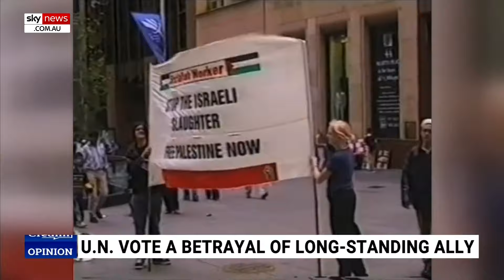‘Rewarding terrorism’: Peta Credlin calls out Albanese govt over supporting Palestine vote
Sky News host Peta Credlin has called out the Albanese government for “rewarding terrorism” in supporting the admission of Palestine to the United Nations.

“In voting over the weekend to support the admission of Palestine to the United Nations, the Albanese government is rewarding terrorism and breaking almost eight decades of settled bipartisan support for Israel,” Ms Credlin said.

“In voting yes, notwithstanding opposition from the US and the UK's abstention, the Albanese government claimed to be upholding Australia's long-standing support for a two-state solution.

“But this was always predicated on the Palestinians accepting Israel's right to exist behind secure borders, something that no Palestinian leader has ever really done, and which is now implacably opposed by the dominant Hamas faction that is, and let's never forget, a designated terrorist organisation in Australia and in much of the Western world.

“Labor is getting closer to the Greens on both national security and on economics, to claw these votes back, which is bad for Australia but horrific for anyone who believes governments should never turn a blind eye to terrorism.”